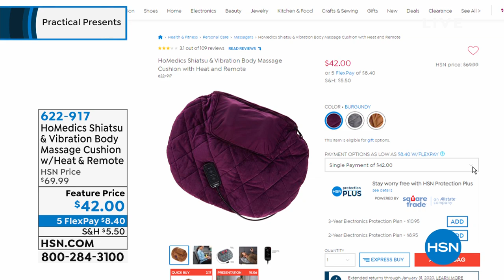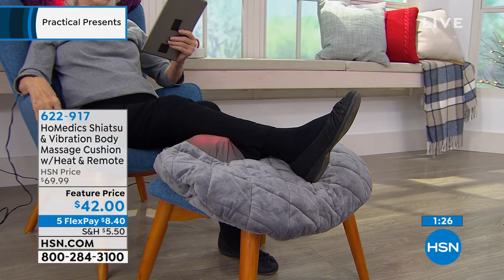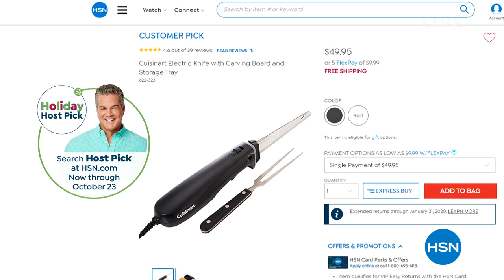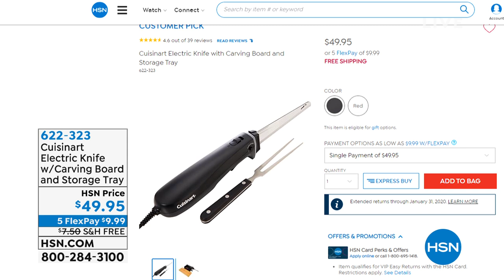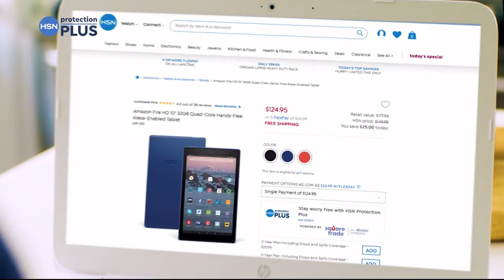HSN | Practical Presents 10.23.2019 - 10 AM